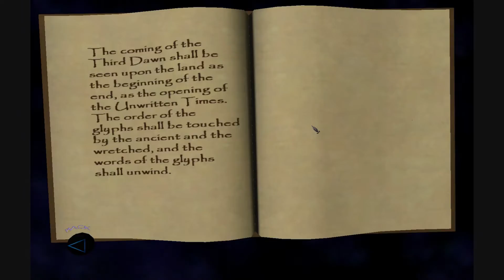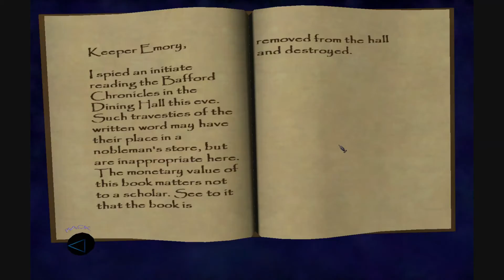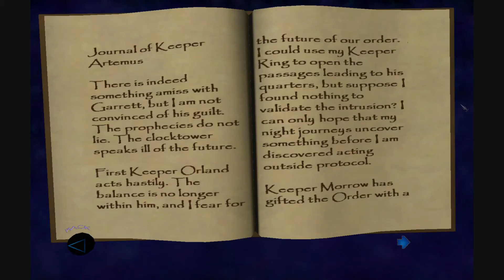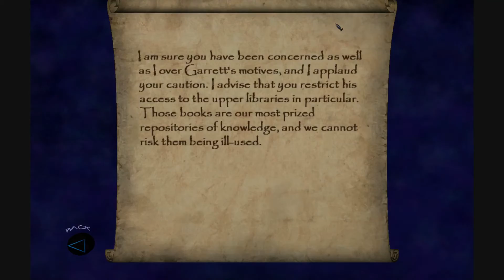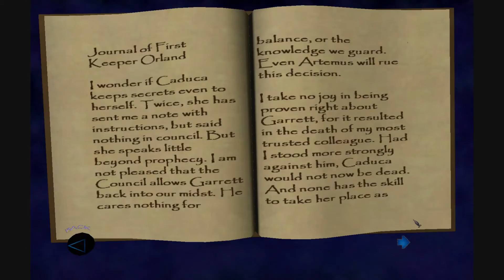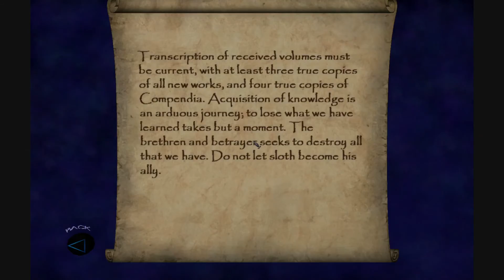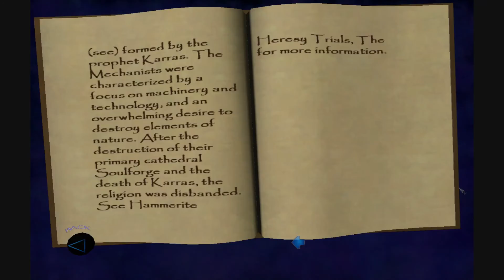Let's Play Thief: Deadly Shadows - Of Brethren And Betrayers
This video features the level "Of Brethren And Betrayers" from Thief: Deadly Shadows. The video is fully narrated and played on the Expert difficulty setting.

Thief: Deadly Shadows is a copyrighted property of Ion Storm, Eidos and/or whomever else may have acquired ownership. I am not now, nor will I ever profit off of this video, neither directly nor indirectly. This is a fan video.